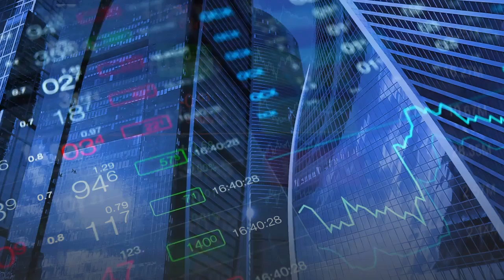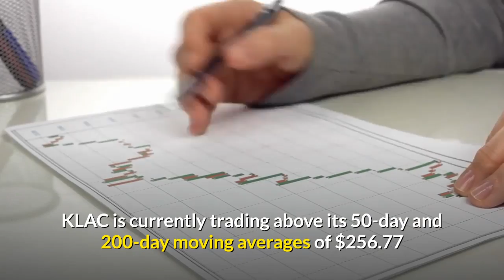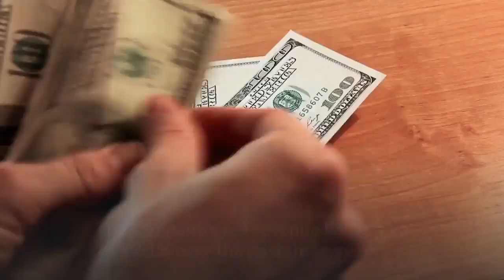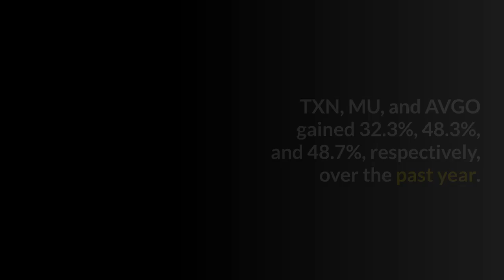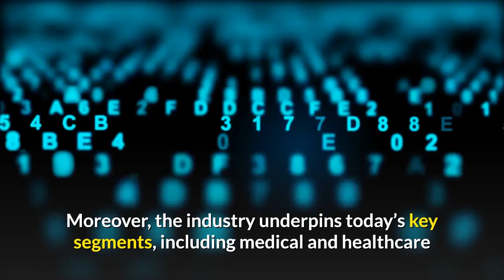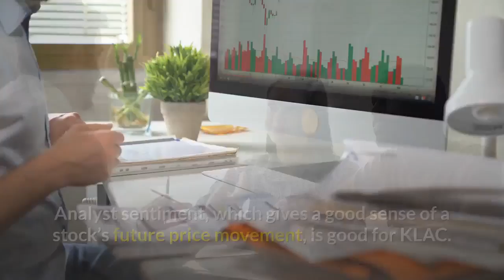Is KLAC Stock A Buy In 2021?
Economics Empire is providing daily news on the state of the global economy. Economics Empire will continue to bring you the latest insight to help you prepare for your future goals. There are interesting events taking place in the world and we're committed to providing you with an entertaining and informative take.

If you find this content useful please share it with your family and friends.